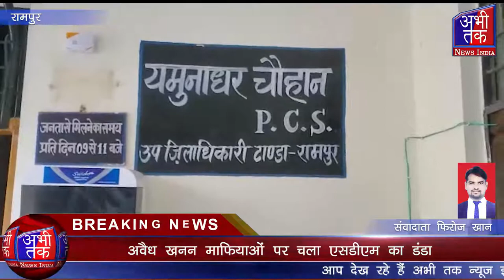अवैध खनन माफियाओं पर चला एसडीएम का डंडा | Abhi Tak News